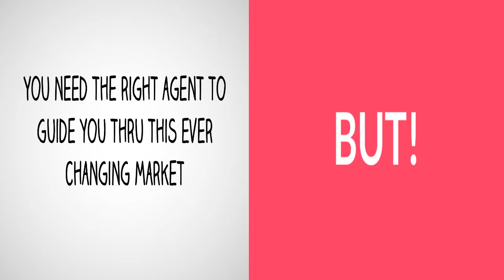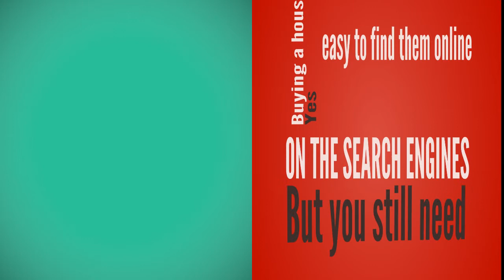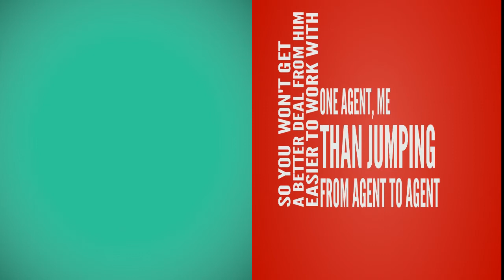Want to Presell your customers Before buyers consultation or Sellers Listing appointment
Get 4 Videos to presell your customers before the buyers consultation or seller's listing presentation. This videos presell them the idea that you offer alot of value and why they need to work with you.